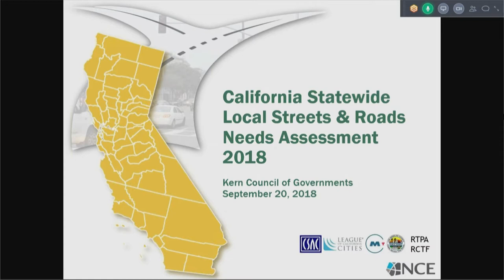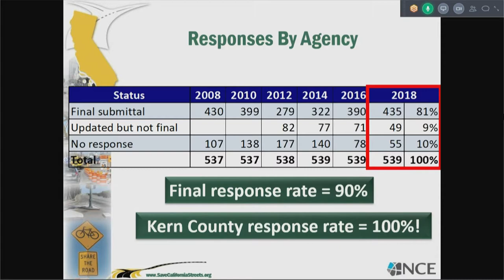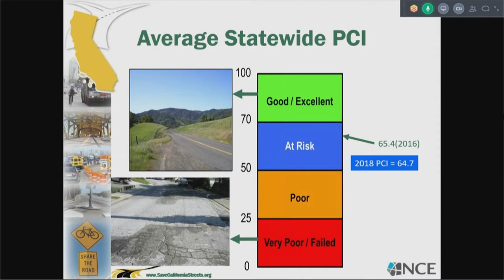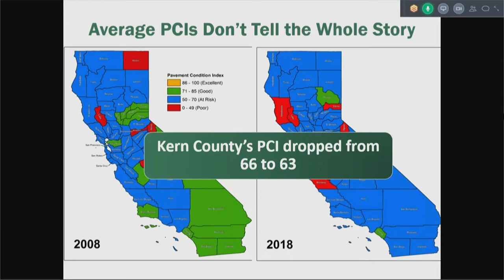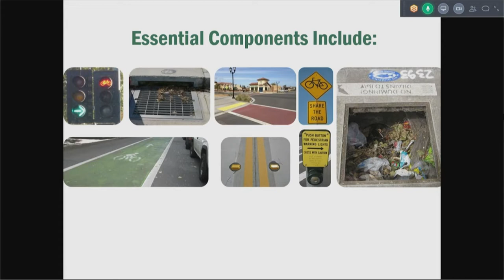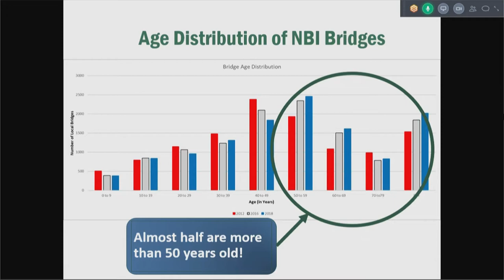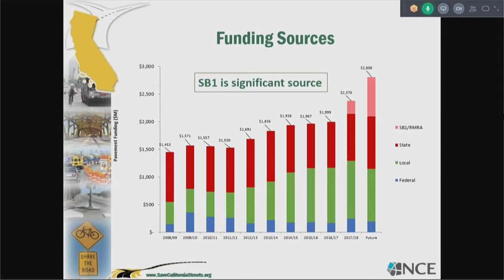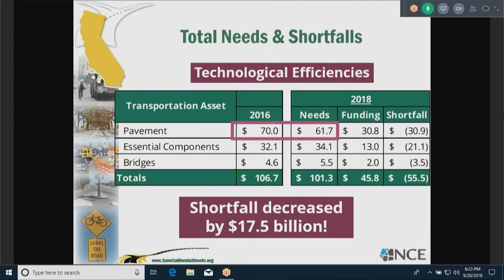Kern Council of Governments (Kern COG) September 20, 2018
Kern Council Of Governments Transportation Planning Policy Committee Official meeting minutes are available